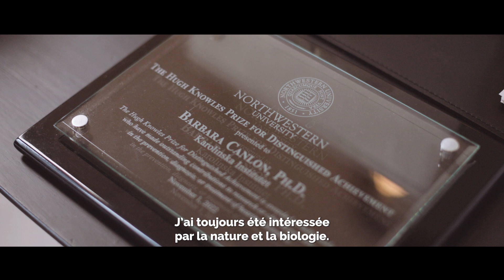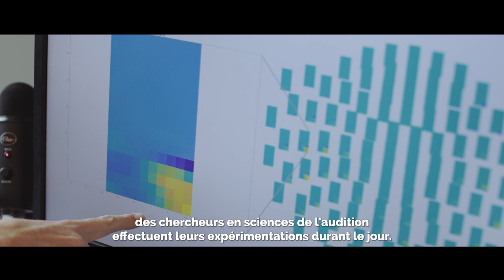Barbara Canlon - Lauréate du Grand Prix Scientifique 2023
La Fondation Pour l’Audition salue le travail de la professeure Barbara Canlon pour sa découverte de l'horloge biologique, ou horloge circadienne, qui régule le fonctionnement de la cochlée, l'organe sensitif de l'oreille interne, sur les 24 heures de la journée.